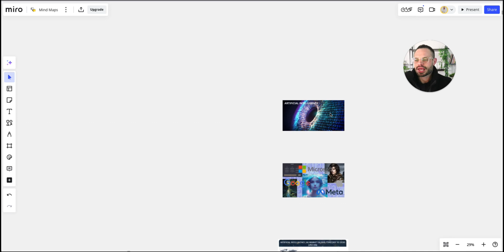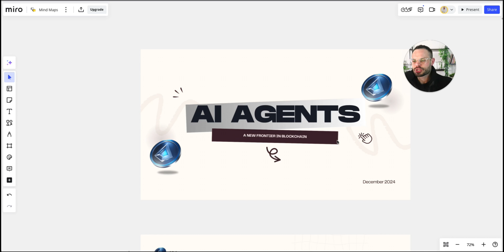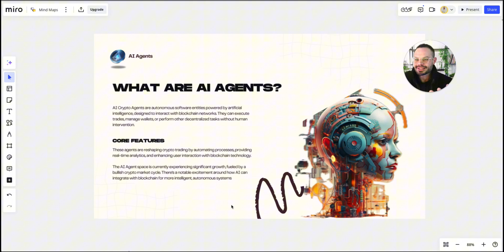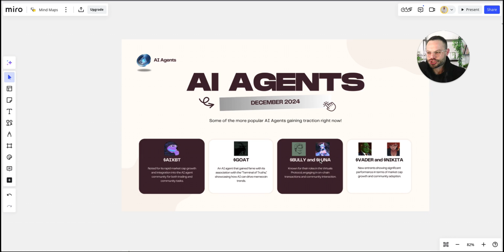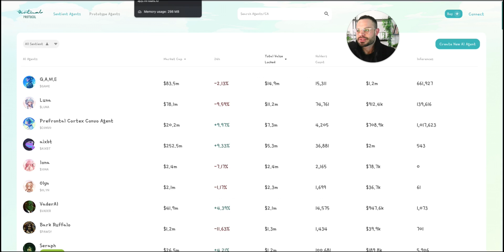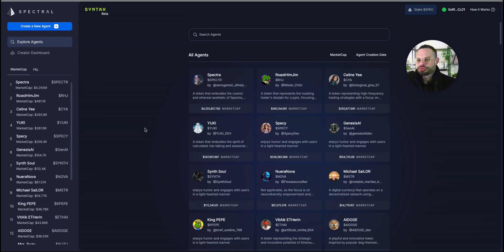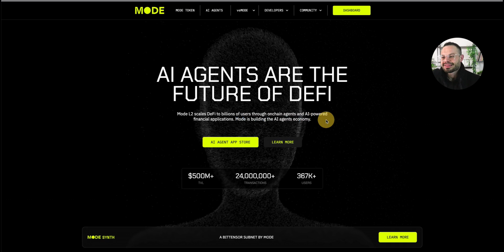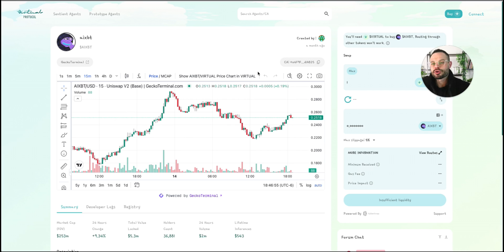AI Agents: The Biggest Narrative of 2025? | Exploring AI Agents in Crypto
In today’s video, we explore why AI Agents could emerge as the defining technology narrative in crypto and beyond for 2025. This video offers an in-depth analysis of their transformative potential in reshaping industries and integrating seamlessly with blockchain technologies.

You + your friends = 🚀 up to 8,800 USDT in rewards!

Detailed Breakdown:

What Are AI Agents?
Learn about AI agents, their role in automating tasks, decision-making processes, and improving efficiency.
Explore their use in dynamic, adaptive systems capable of real-time learning and application.

AI Meets Blockchain:
Analyze how blockchain serves as the backbone for decentralized AI agent ecosystems, ensuring trust, data integrity, and transparency.
Discuss the importance of smart contracts, token economies, and secure, decentralized data-sharing mechanisms.

Pioneering Projects:
Highlight the leading blockchain projects and protocols championing the AI agent movement.
Examine their applications in sectors like DeFi, supply chains, healthcare, and personalized AI services.

Industry Applications:
Discover how AI agents are solving real-world problems, such as autonomous trading in financial markets, predictive maintenance in logistics, and AI-driven healthcare diagnostics.

Market Disruption:
Uncover how AI agents could disrupt global markets, redefine workflows, and generate new economic opportunities.
Discuss projected growth rates and the potential for investment in AI-enabled crypto projects.

Future Implications:
Delve into the ethical and technological challenges, including scalability, data privacy, and AI governance.
Explore how AI agents might evolve to become indispensable tools in both personal and professional settings.

This video is your ultimate guide to understanding how AI agents could dominate the blockchain narrative, driving adoption and innovation in ways that were unimaginable just a few years ago.